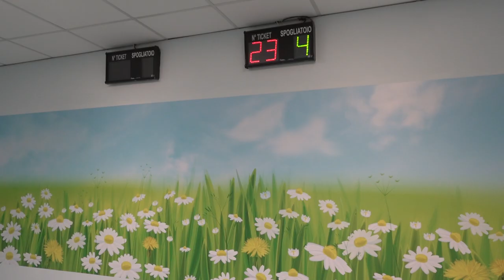Margherite alle pareti per aiutare i pazienti nel percorso di cure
Una serie di pannelli da applicare nella sala d’attesa della Radioterapia riproducenti un prato di margherite bianche. A donarli è la Tribù dei Nasi Rossi Odv che da oltre vent’anni con i suoi clowns collabora con l’ospedale di Arezzo per regalare un sorriso ai bambini ricoverati in pediatria ma anche alleviare dai propri pensieri e dalla sofferenza i pazienti che devono sottoporsi a terapia nei due reparti di Oncologia e di Radioterapia.
Una donazione, del valore di 8 mila euro, che rientra nel progetto di umanizzazione del reparto.